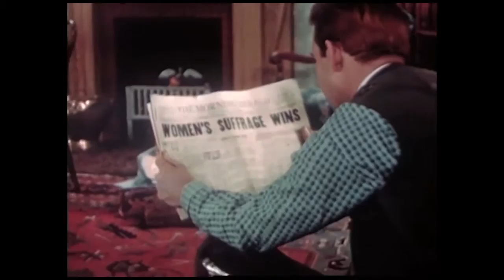Blake Henderson TaughtMe that Teamwork makes the Dreamwork! - Drew Danburry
The song is entitled "Blake Henderson TaughtMe that Teamwork makes the Dreamwork!" and is featured on the album "Becoming Bastian Salazar".

This video was re-edited by Drew Danburry utilizing public domain films from the Prelinger Archives, a free public domain film archive where one is warmly encouraged to download, use and reproduce these films in whole or in part, in any medium or market throughout the world. You are also warmly encouraged to share, exchange, redistribute, transfer and copy these films, and especially encouraged to do so for free.

This particular video made use of the old film entitled "Tomorrow Always Comes".

Lyrics:

By now, you'll be, a million miles gone, your tongue between your teeth,
Captive conundrums, replaced with a lark, riding those railings, well into the dark.
And execrated when you're found again.

And although you won't consider coming home, at least consider those,
Kissing their Bibles and gilding their eyes, jarring the heavens with their plaintive cries,
And throwing their bonnets o'er mills.

In the light of your own vampire you can always count on being empty and greedy,
Cause piling tomorrows will leave you empty days with waiting games to skin your knees.

You haven't hit your stride, you've hit an access, a coward's contest,
Presenting prattle to ironed ears with a stethoscope in your hands.

But if you could just remember winsome days, withholding your disdain,
Thin skinned and hopeful, conjecturing how to kill your albatross and to avow,
Chivalry among all men.

With acquaintances like an interlacing arcade count on them at hazard when in disaster,
You know well the price of ladder rungs but lost the value of good friends.
Not realizing criticism doesn't contribute, eviscerating, defenestrating.
Traditions once maintaining joy, now sullied and undermined.

But oh how it helps when mavens thrush like tones outweigh those making bones,
And if all the auguries are looking bleak if words twist to justify death for belief,
Well good timber does not grow with ease.